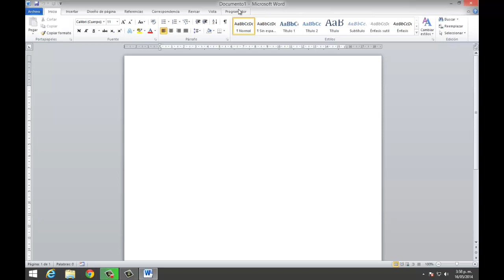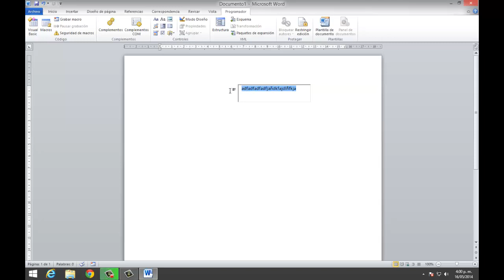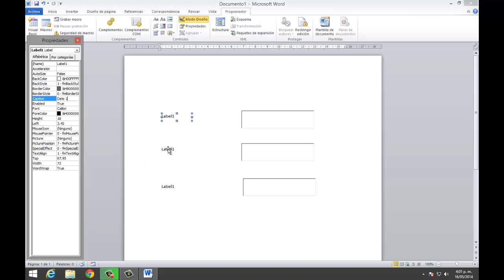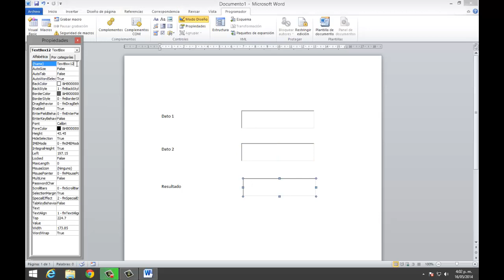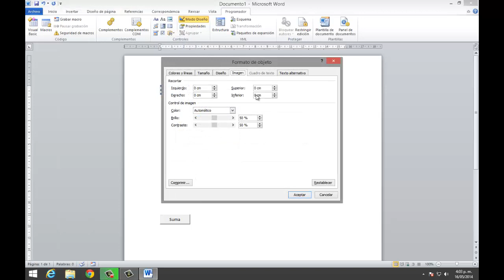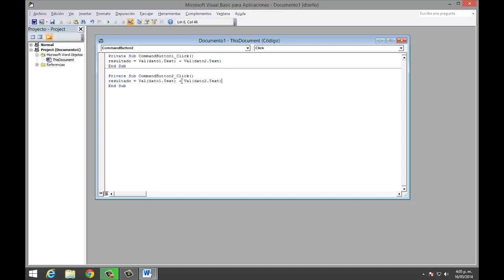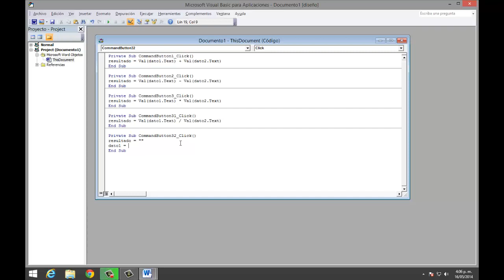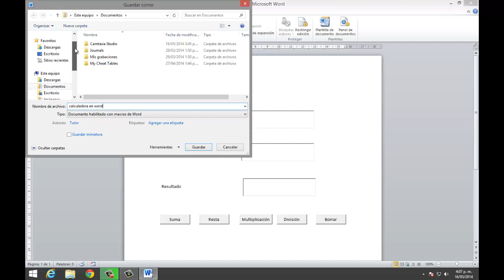Crear Calculadora en Microsoft Word + Visual Basic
Si, se puede crear una calculadora aplicando programación en Visual Basic dentro del entorno grafico de Microsoft Word.